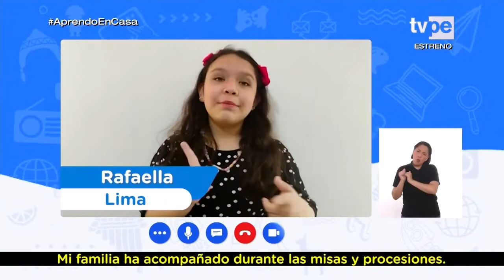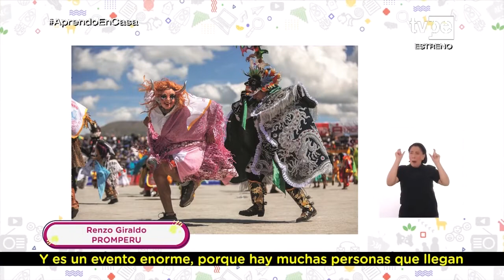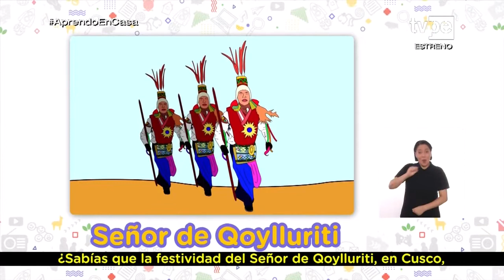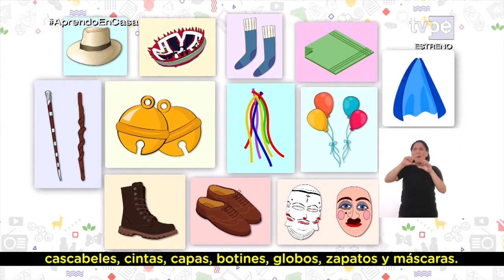Aprendo en casa vacaciones - Primaria - Lunes 7 de febrero